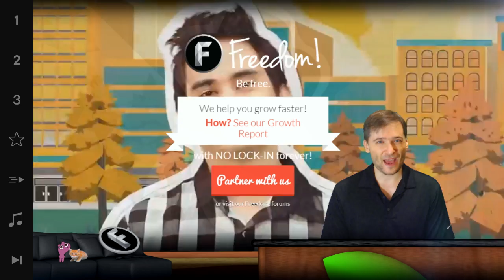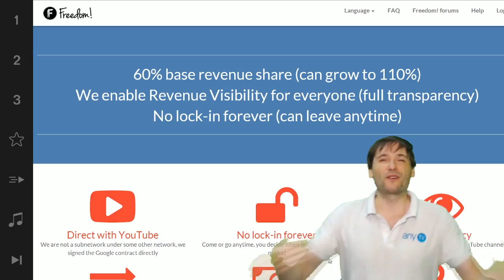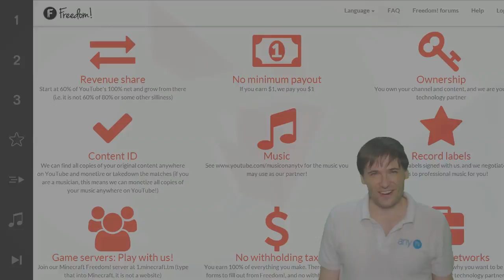★ See the condos!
★ Would you like to join George who lives here in the Philippines?

▼ Freedom!

▼ Network

▼ XSplit

▼ Music